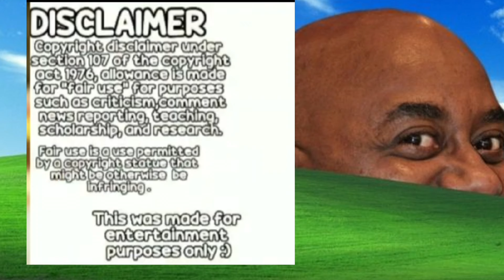finally.. I'm back 😃